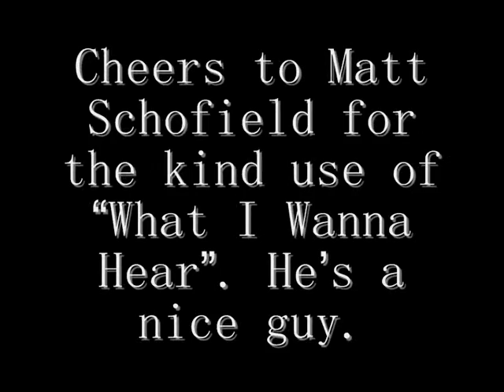D.C. Wood's AWFUL Poems...ON STAGE!!! - The Banger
The Banger

I may lack panache,
But I arrive with flash.
I may not look sleak,
But I shout, not squeak.
My fuse is slow to ignite,
But I decorate night with blight.

I talk a good game,
Bringing global fame,
No need for shame,
People knowing my name,
Nothing being the same,
That's manufacturer's claim,
Nothing at all tame,
Bringing shock to the dame,
Delighting all who came,
Reckless handlers I maim,
Not reading instructions, keeping pets indoors, not leashing children,
THEY'RE to blame! I...!

Okay...I talk more than I walk.
Y'see, I bang too short for me to hang.
My paint fades too quick,
For the night canvas to stick.
I dazzle, I frazzle, I bedazzle...
With colours and sweet sounds,
Providing worth for their pounds...
For a second.

But that one second...I deliver.
I give a shock to make mortals quiver.
I'm too good to last.
That's the part I was cast.

I bang...and that's it.
But I'm proud of my little bit.

N.B. "What I Wanna Hear" is by Matt Schofield. Copyright Nugene Records.

P.S. I HAD contacted Matt Schofield and Nugene records - SEVERAL TIMES!!! - to see if it was okay to use this song for this project, and they never replied. NO INFRINGEMENT IS INTENDED. PURELY FOR FUN.